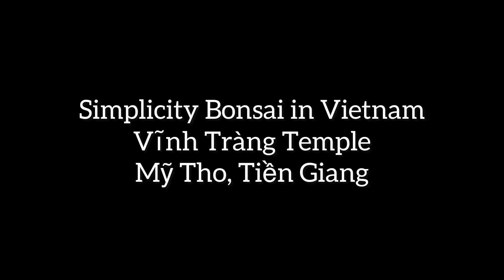Simplicity Bonsai in Vietnam - Vĩnh Tràng Temple, Mỹ Tho, Tiền Giang